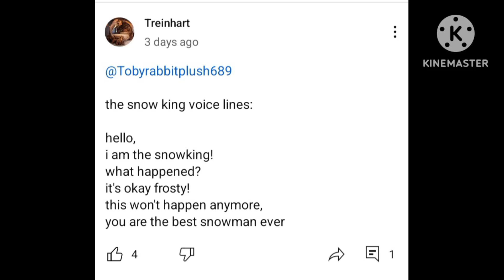Snow king lines for